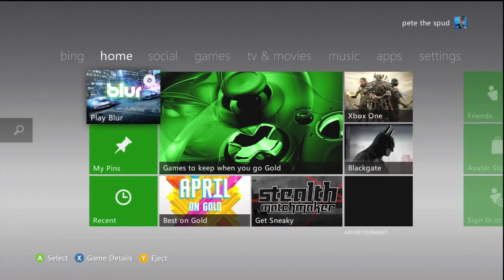GET REKT M8 | Lets Play! Blur - EP. 3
Ben joins Pete, Matt and Frankie for this weeks Blur!!